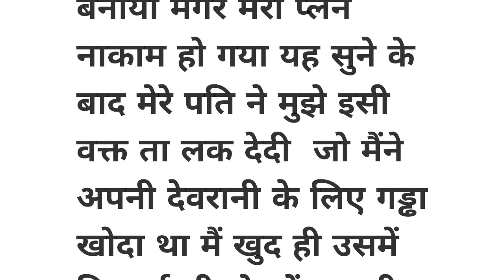An ll Emotional Heart Touching story ll Motivational story ll Sadabahar kahaniyan